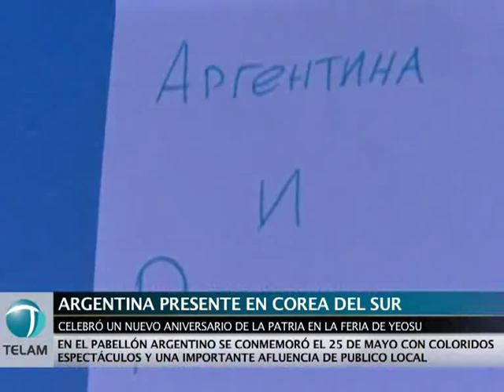El 25 de mayo en las antípodas argentinas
En el marco de la Exposición Internacional de Yeosu en Corea del Sur, la Argentina celebró un nuevo anviersario patrio en el pabellón que nuestro país posee en la feria con una importante afluencia de público, en coincidencia con el Día de la República Argentina

Con la presencia de las máximas autoridades coreanas de la Expo junto --entre otros- al Subsecretario de Relaciones Institucionales de la Cancillería argentina, Embajador José Vitar; el Embajador argentino en Corea, Carlos Alberto Argañaraz, y el encargado del Pabellón argentino, Ministro Ricardo Fernández, las celebraciones comenzaron con un recorrido por algunos tramos de la Expo hasta la entrada del auditorio principal, donde se izó la bandera argentina y se entonó el himno nacional.

Allí una mayoría de público local agitaba banderitas argentinas y coreanas esperando actuación del bailarín Iñaki Urlezaga y su ballet. Posteriormente, se repartieron escarapelas argentinas en el Pabellón de nuestro país, que se llenó con público de todas las edades cuando salieron al escenario Alfredo Piro y los bailarines para ofrecer un colorido espectáculo tanguero.

Cabe destacar que este año la República Argentina y la República de Corea celebran 50 años de relaciones bilaterales, hecho que suma un significado especial a la participación de nuestro país en la Expo Internacional Yeosu 2012.

Para nuestro país, formar parte de las exposiciones internacionales es ya una política de Estado, tal como lo demuestran las 26 participaciones argentinas de los últimos años en encuentros globales de este tipo.